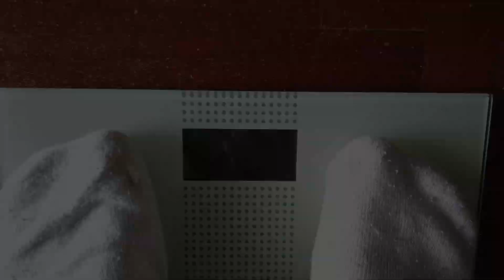Dips +63 kg (Nuovo Record Personale)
In questo video ti mostro il mio ultimo record alle dips di 63kg oltre il peso corporeo, e anticipo il mio prossimo obiettivo per l'estate.

Donazioni con crypto
Bitcoin Cash (BCH) : qqud0dgckh2qtz8fvpe4v8fuyusulvx8zc4f9wh3uw
Litecoin (LTC) : ltc1qjpkva8jt6e8ez8nelzxxm34khejjxm502xu5hd

Diario Carnivoro nasce da un'idea di Roberto, per documentare il percorso alimentare basato unicamente su prodotti animali (carne, pesce, uova, burro) e uno stile di vita attivo, nonché per fare reale informazione con un'impronta anche di intrattenimento.

Avendogli permesso di guarire da malattie autoimmuni (psoriasi, orticaria), Roberto pensa che quest'alimentazione sia in grado di curare lo stato di infiammazione cronica alla base della maggior parte delle patologie sviluppate con diete ricche di carboidrati, nonché di nutrire mente e corpo nel modo più salutare.

Se anche tu segui una dieta carnivora, se sei interessato al mondo dell'alimentazione, o anche dell'allenamento, cerchi la verità e vuoi essere in perfetta salute per il resto della vita, sei il benvenuto!

Roberto non è un medico, e il suo pensiero si basa sulla sua esperienza e le sue ricerche personali.

Domande frequenti sulla mia attrezzatura:

Quale videocamera uso?
Quale webcam uso?
Quale dip station per gli allenamenti?
Quali microfoni e registratori?
Quale green / blue screen?